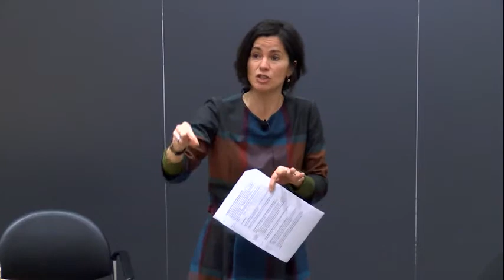Public Lecture by Miranda Fricker - March 3, 2016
March 3, 2016 @ 5:00 PM "Constructions of Forgiveness" by Miranda Fricker, Professor of Philosophy at the University of Sheffield.